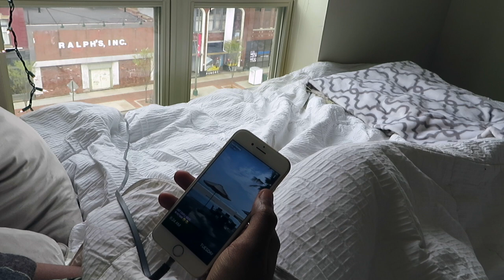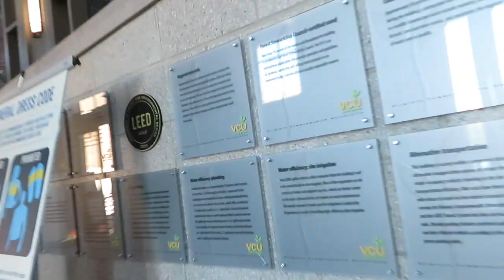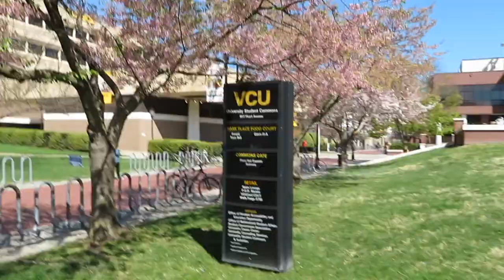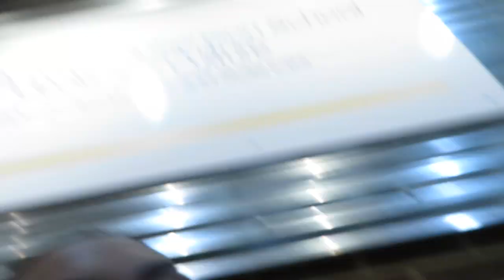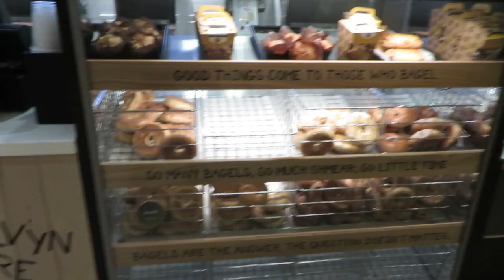COLLEGE DAY IN THE LIFE | VCU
This is how my typical day goes as a Junior at Virginia Commonwealth University. Some things do vary depending on how I'm feeling or what my schedule is looking like. This is as realistic as it gets for me as a college student. I still procrastinate as you all can see and I still have pretty trash eating habits. But I am enjoying every little bit of my experience here.